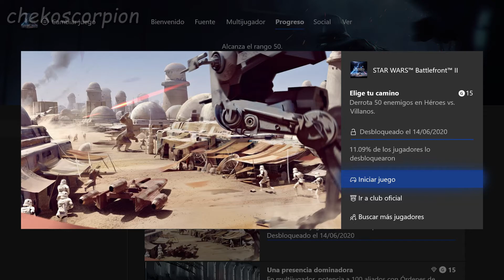BATTLEFRONT 2 LOGRO ELIGE TU CAMINO